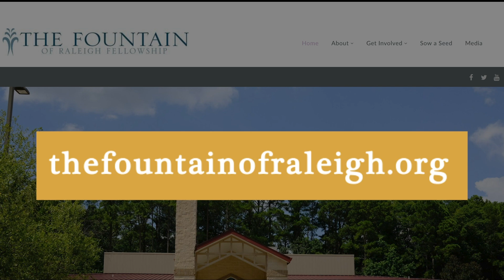Pastor Anderson | Monday Meditation 10-7-24